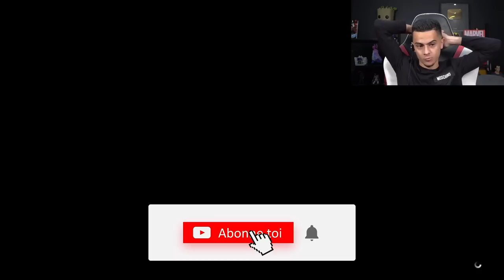ROCKET VOLTIC 10 MIN CHALLENGE !